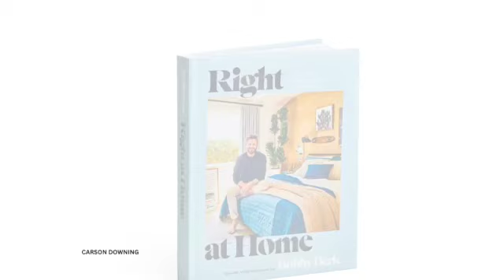HOW TO DESIGN YOUR HOME TO FIT YOUR LIFESTYLE // featuring TIPS FROM BOBBY BERK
Please leave a comment about which tip you would use or have used in your home!

Product Links - Right At Home book